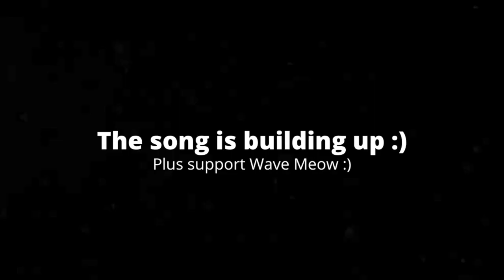[0:28] "What Was This Video!!?" Reacting To SML Movie: The Film Project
This is my Reaction to SML Movie: The Film Project. Honestly it wasn't great. immediately when I saw the Oscar, I knew what this video was – an attempt to mock the Will Smith situation. To be honest, the only downside of them mocking it is that this video is now dated. Excusing the fact they mocked the situation, lazily of course, the video is still boring. This video could've been about how the films were made rather than them just showing them to the class. This episode just feels so monotonous. It feels like they remade SML Movie: The Dream Machine, because it was so similar. Overall I'd give it a 4/10 a kinda bad video